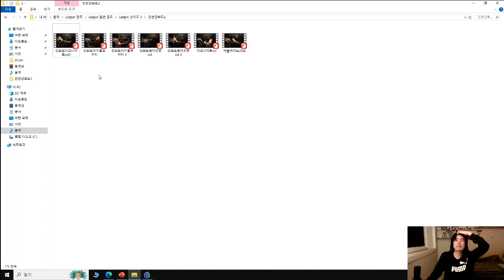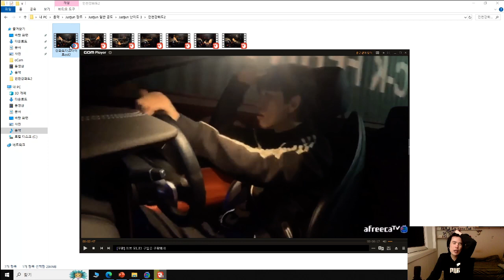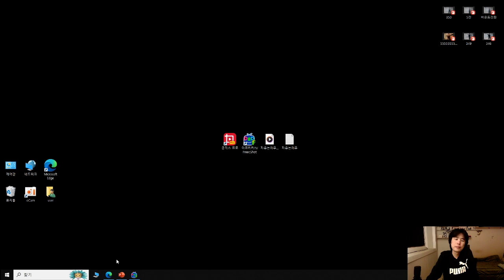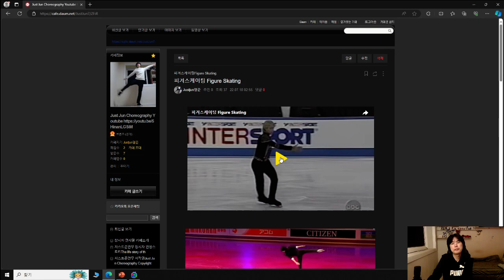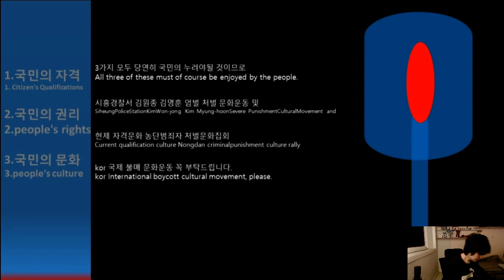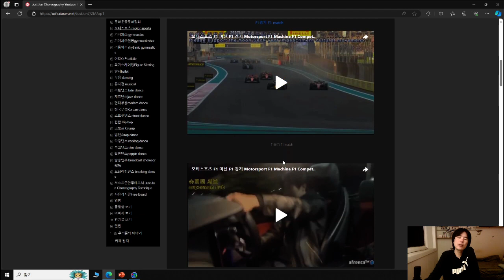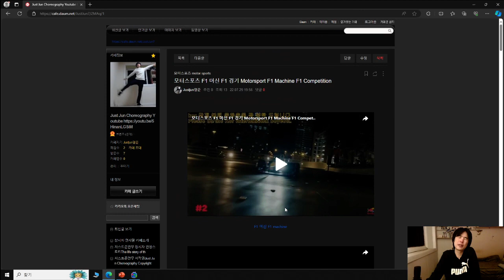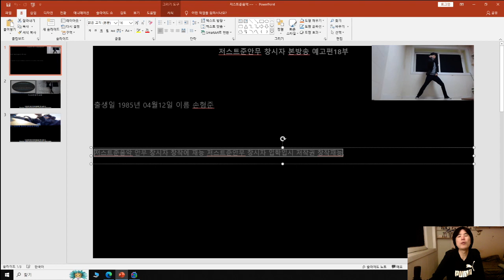저스트준안무 창시자 본방송 예고편 18부Just Jun Choreography Founder’s Main Broadcast Trailer Part 18